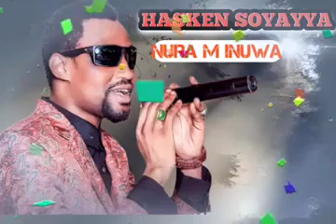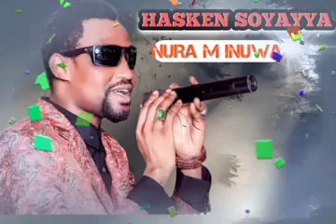Nura m inuwa Masoyana Hadachimou